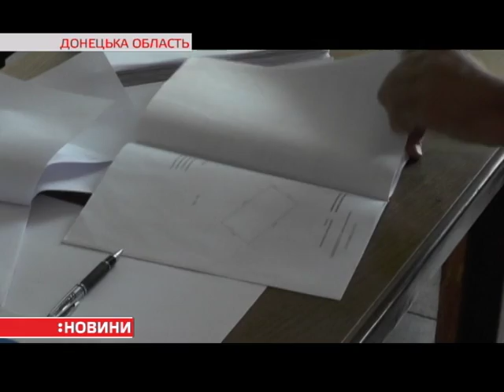На Донеччині місцеві жителі забирають паї з оренди, щоб самим працювати на землі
Пояснюють – іншої роботи в зоні бойових дій нема. Проте орендарі, які користувалися паями селян більше 20 років, віддавати їх не хочуть. У судах справ щодо розриву угод про оренду – дедалі більше. На однОму з таких засідань побувала наша знімальна група.